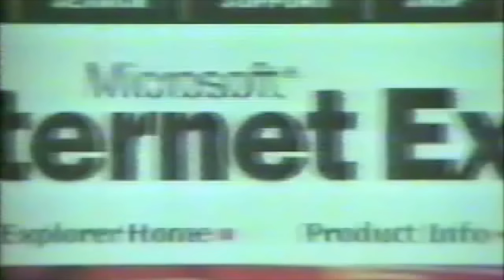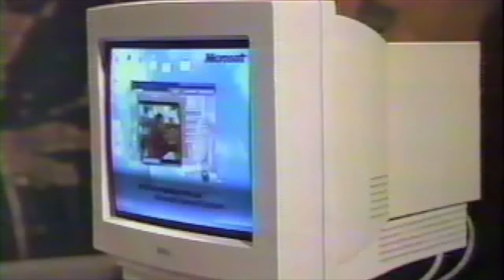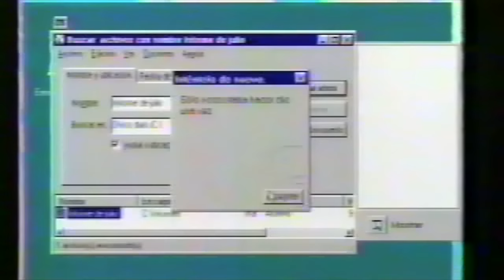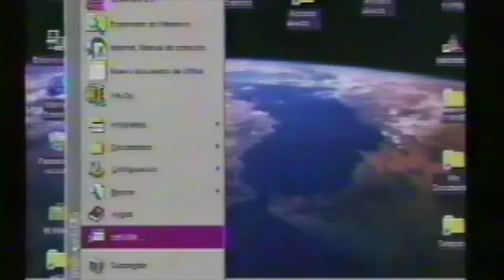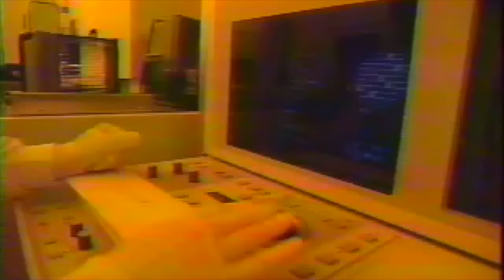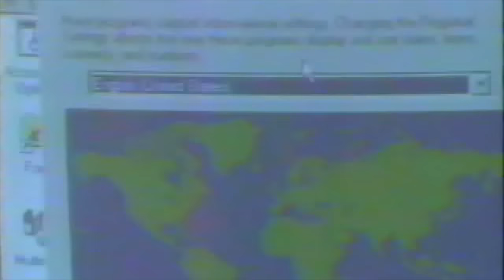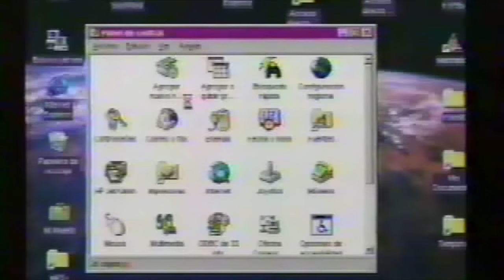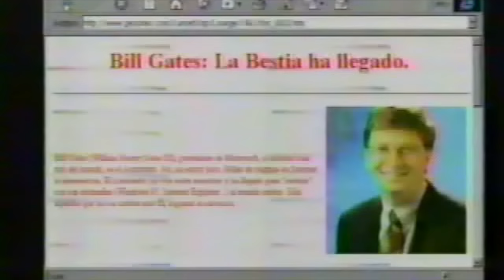Entrevista a Bill Gates con Jacobo Zabludovsky